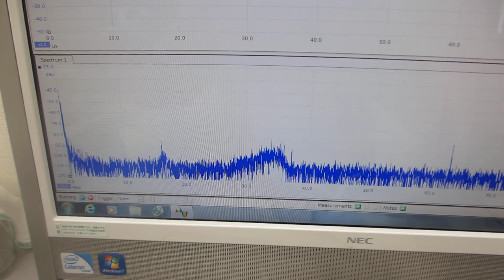メガヘルツの超音波発振制御と表面弾性波（超音波システムの開発技術）